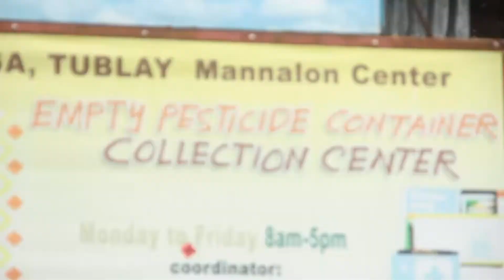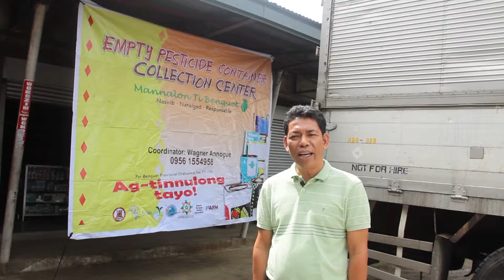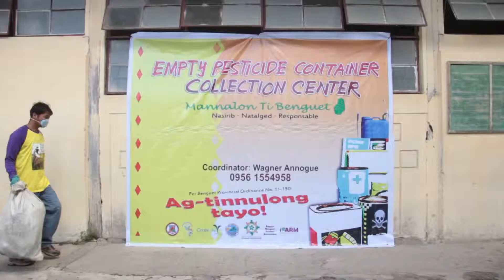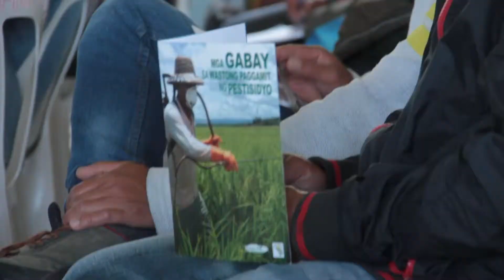The Successful Empty Container Management in Benguet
Empty container management protects not only the farmers from the effects of used pesticide bottles, it also safeguards the environment from unnecessary pollution that may arise from unsanitary disposal of used pesticide containers.